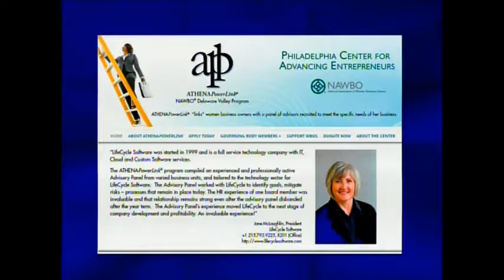Significant TV, Maria Baseggio and Candace Roberts, ATHENAPowerlink NAWBO Program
SignificantTV. Significant stories. Significant entrepreneurs. Significant Business Results. 15-minute motivating and informative interviews, Hosted by “FranneTastic!” Franne McNeal, Significant Business Results Performance Coach.

Guest: Maria Baseggio, Chair, Governing Body, ATHENAPowerlink NAWBO Program, APL-NAWBOdv.org

Guest:  Candace Roberts, Co-Founder, ATHENAPowerlink NAWBO Program, APL-NAWBOdv.org